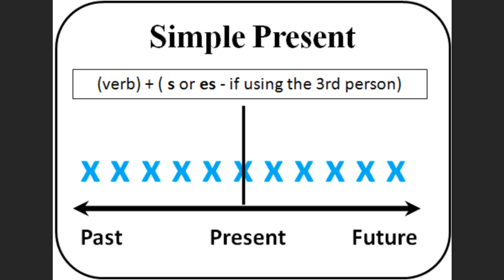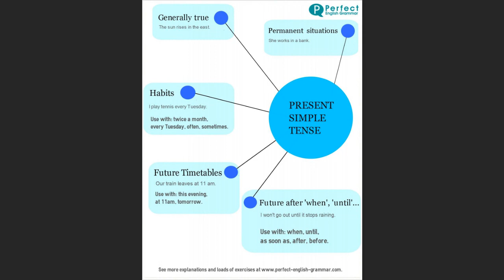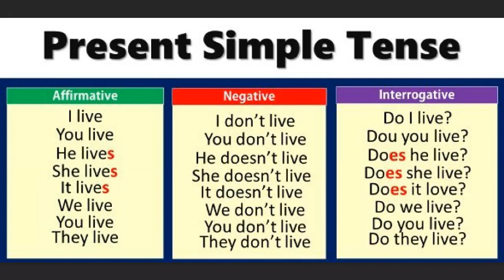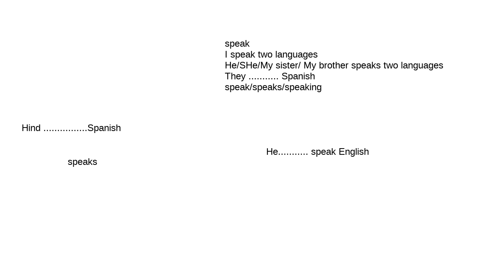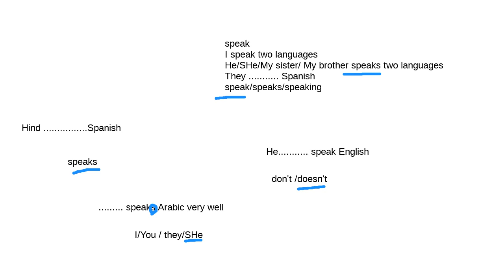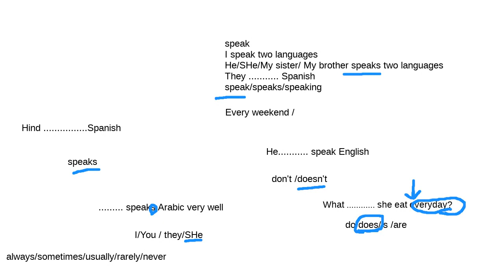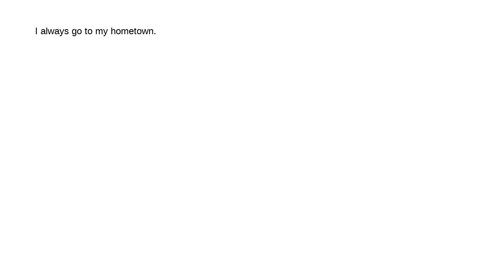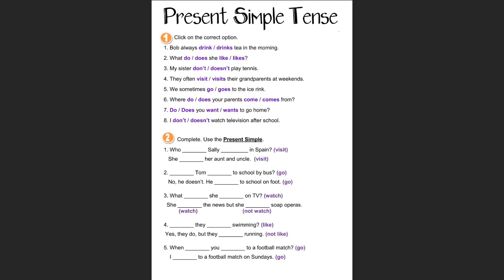اللقاء الحي الثالث اللغه الانجليزيه للاعمال التجاريه الفصل الاول 1443